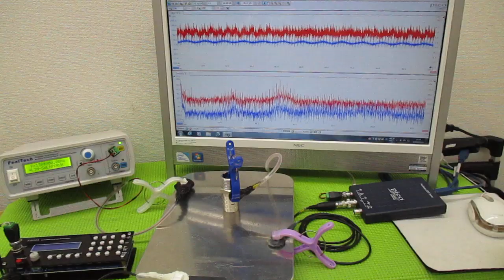新しい超音波制御技術 ultrasonic-labo